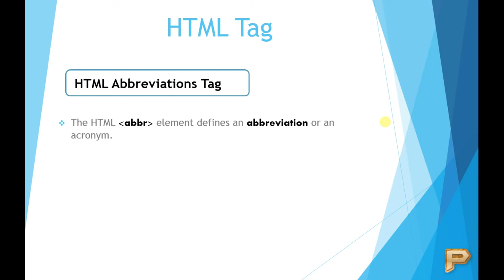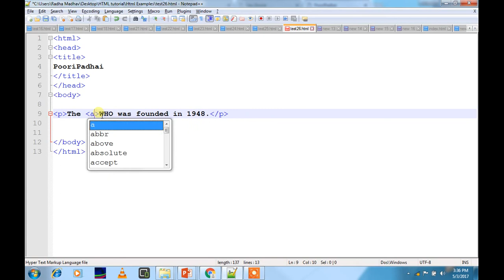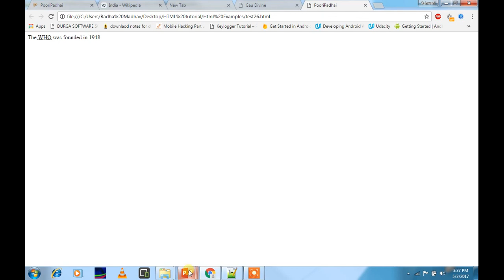HTML Abbreviation Tag-Hindi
This video shows how to use Abbreviation tag in HTML of this HTML Tutorial video series.
The HTML abbr element defines an abbreviation or an acronym.

You can download all the examples from 1st video of HTML